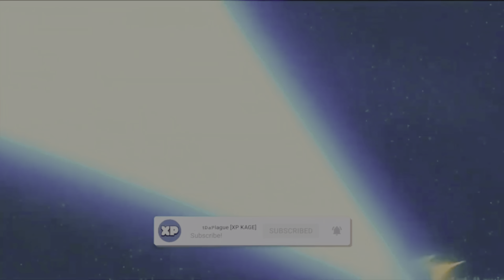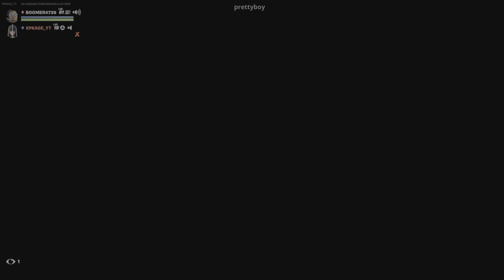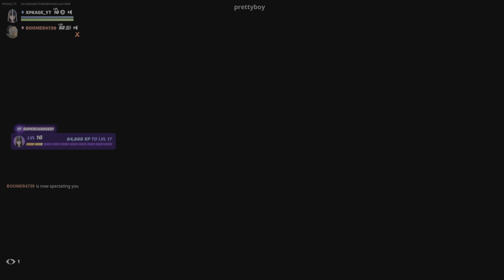Brother Vs Brother! | Fortnite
Me vs one of my younger brother in Fortnite  note I'm a noob at this game still.

.com/channel/UCapj2KaG